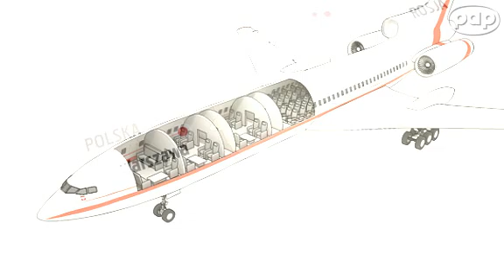Katastrofa pod Smoleńskiem - animacja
Międzypaństwowy Komitet Lotniczy (MAK) w Moskwie ogłosił w środę wstępny raport dotyczący katastrofy polskiego samolotu prezydenckiego pod Smoleńskiem. MAK ustalił m.in., że w kabinie pilotów znajdowały się dwie postronne osoby. Według źródeł PAP, jedną z nich był gen. Andrzej Błasik.